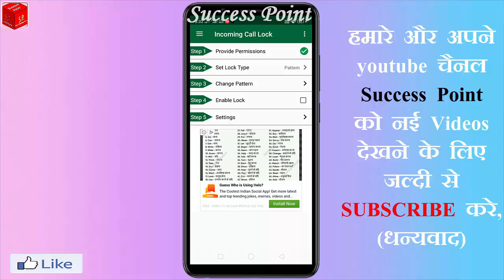मोबाइल पर रोज़ कॉल आती है तो ये ट्रिक सीख लो नहीं तो पछताना पड़ेगा। Call Secret trick 2020.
Phone Dialer Secret in Hindi
Hidden phone Dialer trick
Most amazing secret trick
Latest hidden features
Android Phone new trick
New hidden features
New secret app
Most amazing trick hidden features
Phone Dialer trick 2020
New trick for phone Dialer
Secret of android phone
Android Phone Secret in Hindi

Incoming call lock app 2020

Hello Friends,, " Friends humare youtube channel "SUCCESS POINT'' par aap sabhi ka most welcome